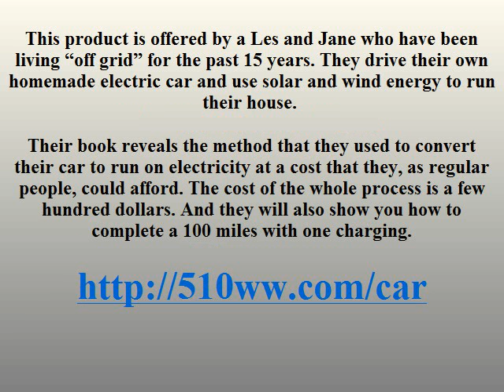Build Your Own Electric Car.avi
How to Build Your Own Electric Car

This vid reviews how you can convert your car to electric, cheaply and effectively. AWESOME!!!